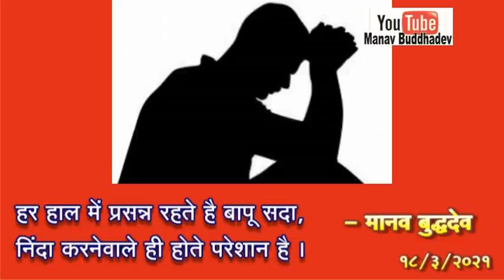सदा प्रसन्न Sant Shri Asharamji Bapu की निंदा करनेवाले ही होते परेशान है । Ghanakshari by Manav ।